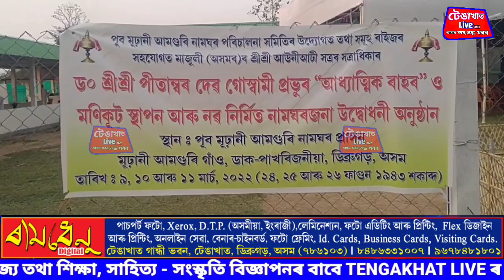পূব মূঢ়ানী আমগুৰি নামঘৰ প্ৰাঙ্গণত ড° শ্ৰী শ্ৰী পিতাম্বৰ দেৱ গোশ্বামী। প্ৰথম দিনৰ এটি চমু ৰেঙণি।